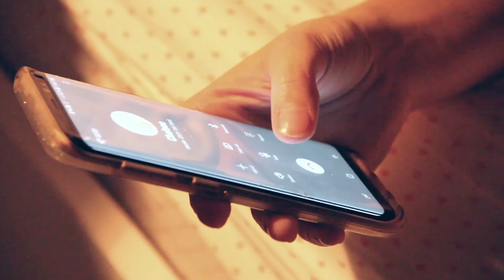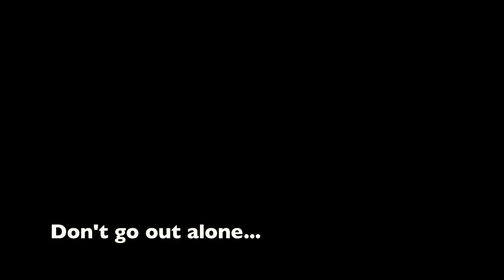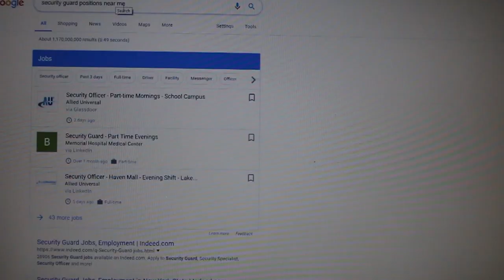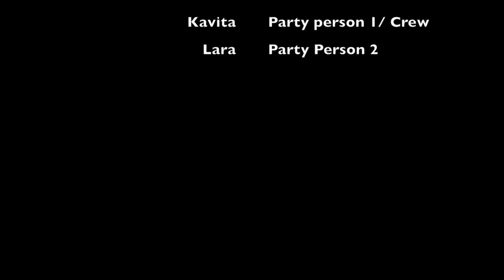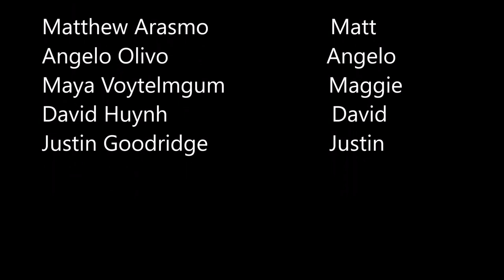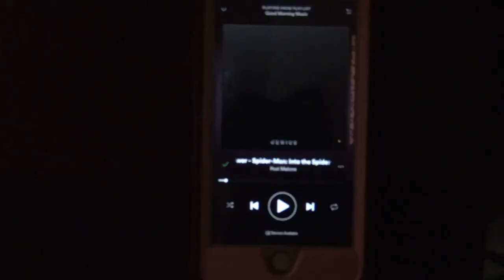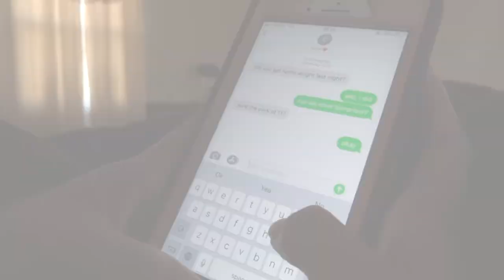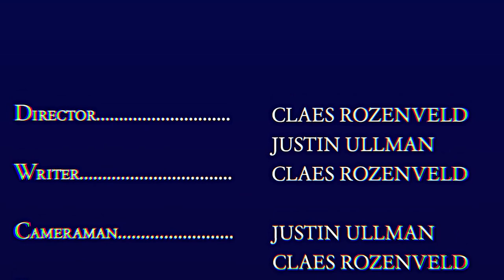Stony Brook University Fall 2018 Film and Script Showcase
This video showcases some of the work that SBU undergraduate students created in FLM 101, Introduction to Filmmaking: Visual Storytelling.